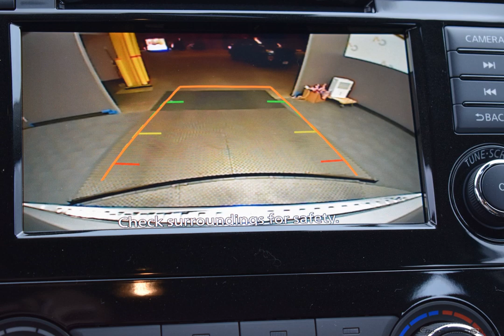2020 Brilliant Silver Metallic Nissan Rogue 4D Sport Utility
New 2020 Brilliant Silver Metallic Nissan Rogue 4D Sport Utility S Charcoal
Discounted Price includes: $2,000 - Nissan Customer Cash - Rogue. Exp. 09/30/2019   AWD. Factory MSRP: $28,220

$2,000 off MSRP! AWD CVT with Xtronic 2.5L 4-Cylinder Brilliant Silver Metallic 2020 Nissan Rogue S